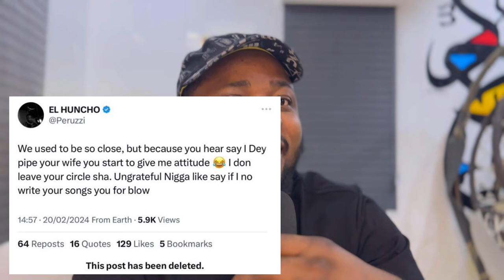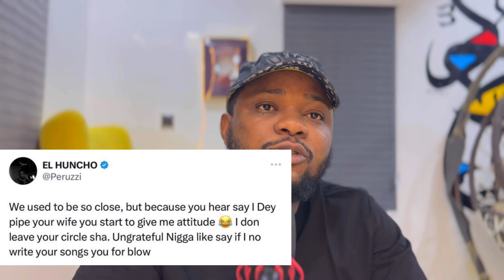Boy apologized to DAVIDO, Peruzzi & Chioma…